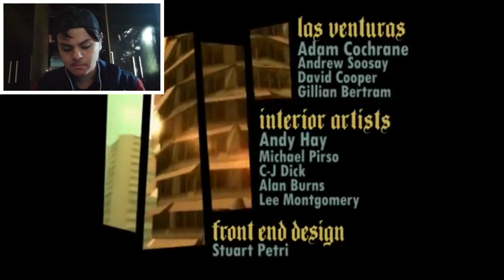MATEI O TrAfIcAnTe de DrOgAs EM MAIS UMA MISSÃO! (Gta: San Andreas)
Tá esperando o que maninho, só corre lá e segue ele lá mano!!!

Me segue no tiktok(conteúdos exclusivos só para inscritos de verdade lá)